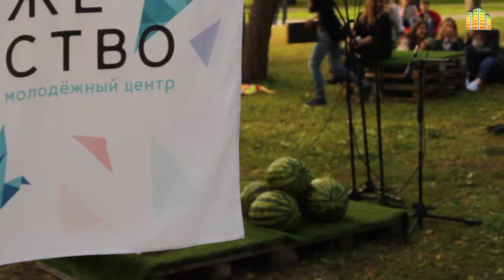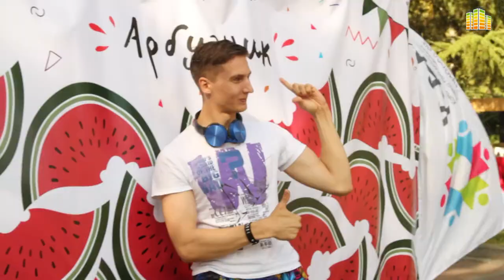Вкусный "Арбузник"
Вкусный пикник "Арбузник" закрыл летний сезон 2017 в Нарымском сквере.